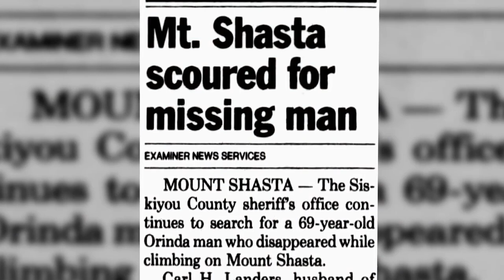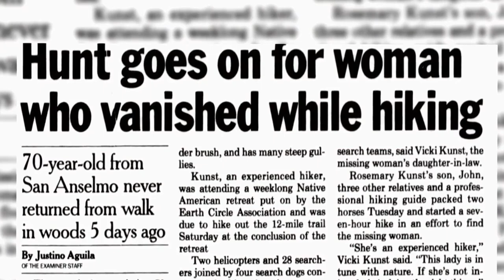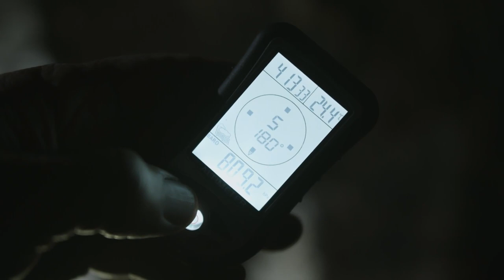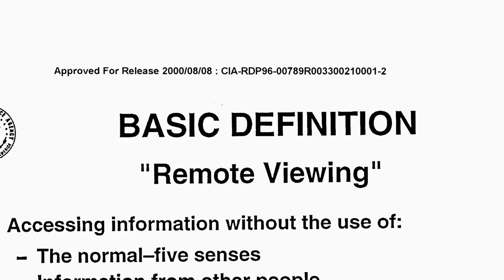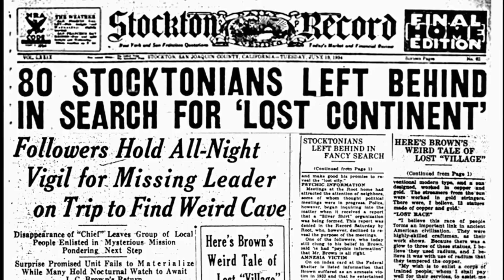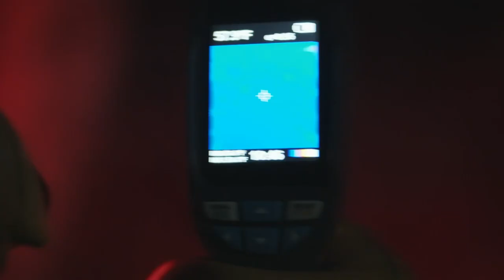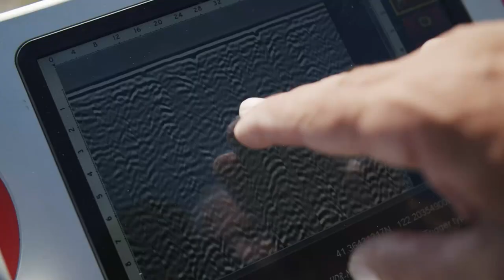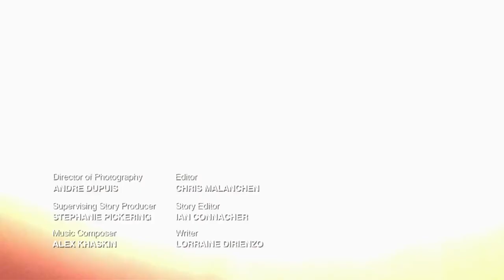Into the Unknown Series 1 Part 2 The Legend of Mount Shasta